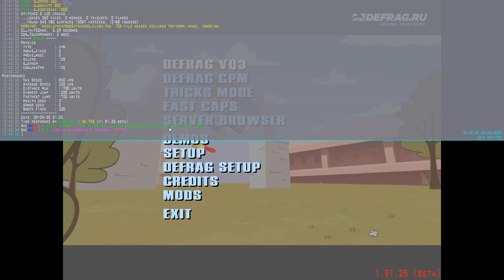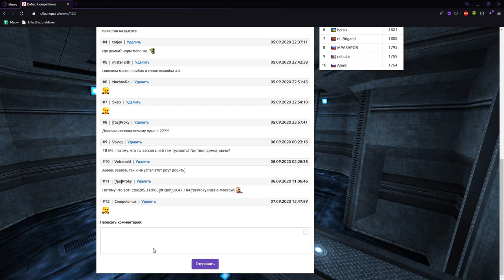Обзор WarCup #297 | Map - czsk2k5-r1chu5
0:00 - Map
05:03 - Demos